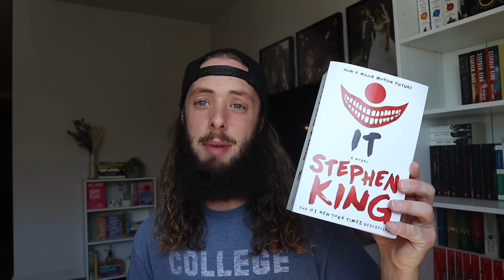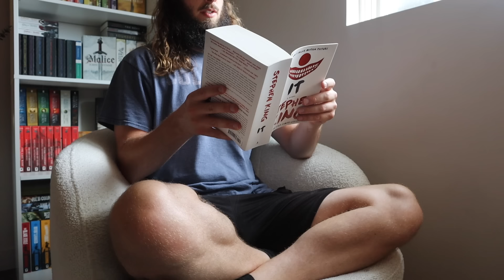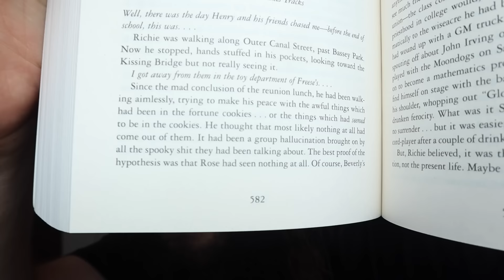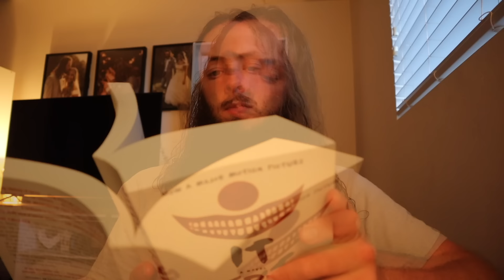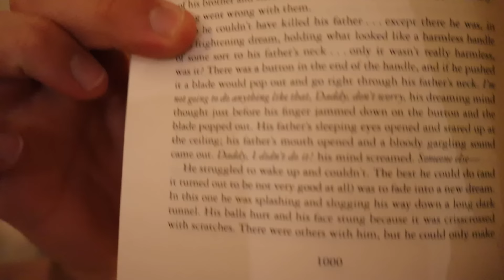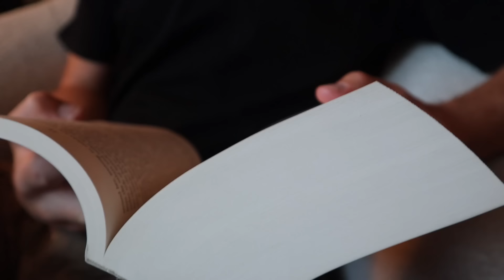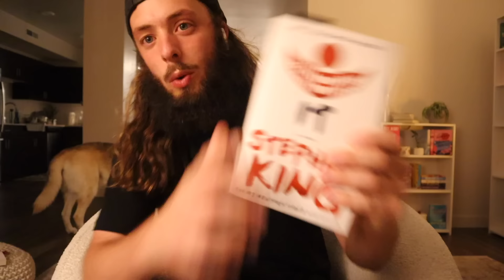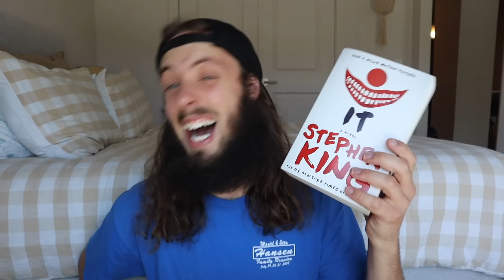I Read 200 Pages A Day for One Week | Reading Vlog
Welcome, I'm Ian! Here on this channel we read books; we talk about books; we shop for books; we obsess over books! Whatever book-relayed itch you have, we have it here! In this video I attempt to read 200 pages a day for one week. I tackle on of my most anticipated reads of the summer. Stick around to see if I make it! Thank you for stopping by!

Hit me up on Goodreads: Ian Gubeli

reading vlog, book haul, reading challenge, booktube, booktok, reading 200 pages a day, reading 200 pages a day for a week, i tried reading 200 pages a day for a week, IT, stephen king, i read 200 pages a day, horror books, horror book, horror book recommendations, fantasy book recommendations, sci-fi book recommendations, ian gubeli, i read 200 pages a day for one week, 200 pages a day, book recs